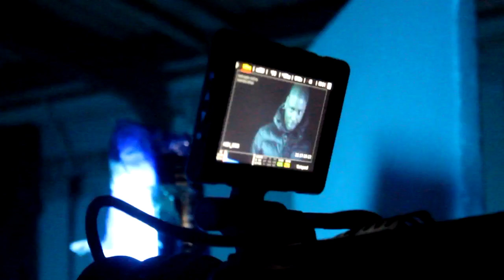DDark - All Day EveryDay Behind The Scenes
Filmed and Edited by Anthony Axten